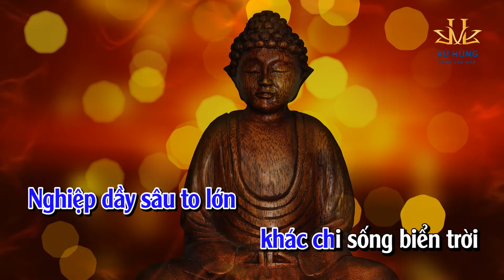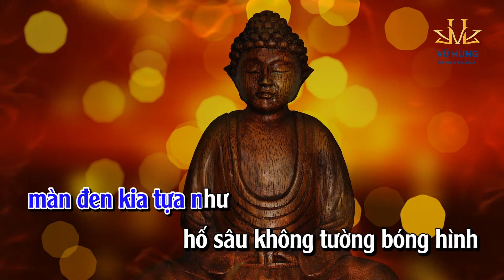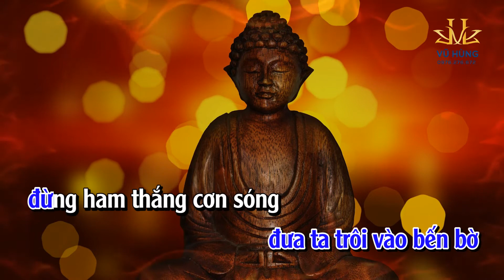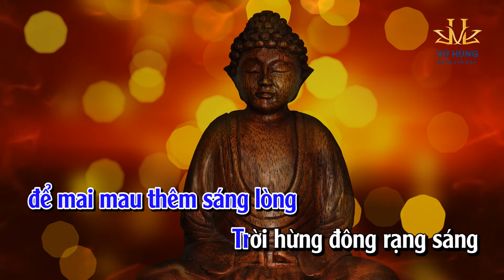KARAOKE PHÁP KHÚC TRẢ ( BIỂN NGHIỆP ) - St LĂNG BA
Ca khúc : BIỂN NGHIỆP
Tác giả : LĂNG BA
Trình bày : cs VŨ HÙNG
TRỢ DUYÊN THỰC HIỆN : Gia Đình Phật tử LIÊN HƯƠNG
Dựng Clip : Nguyễn Tâm
Hòa âm phối nhạc : NGUYỄN PHÚC